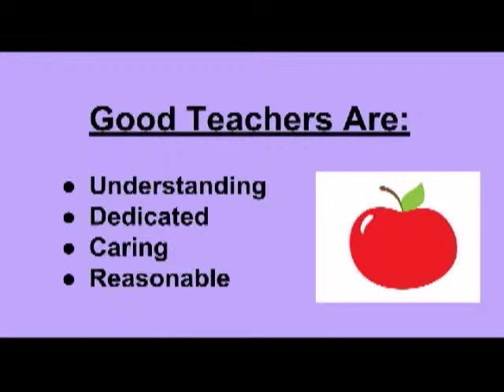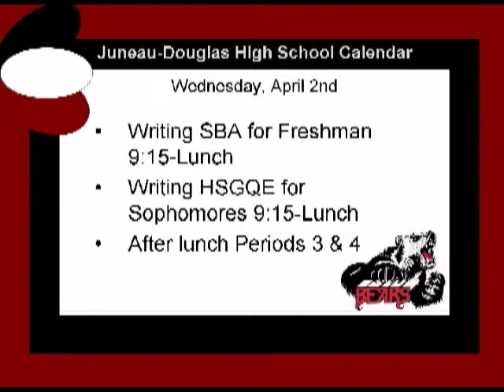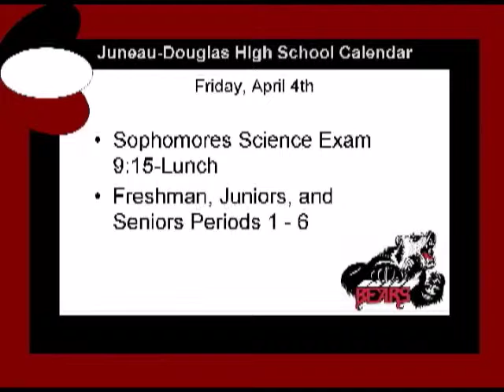JDTV News 3/28/14